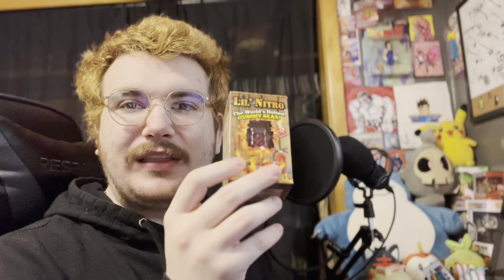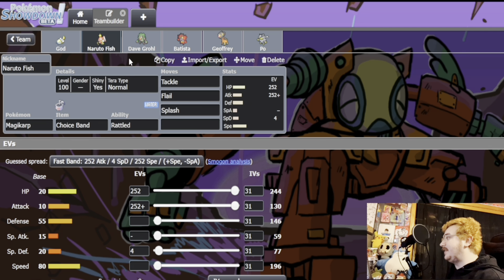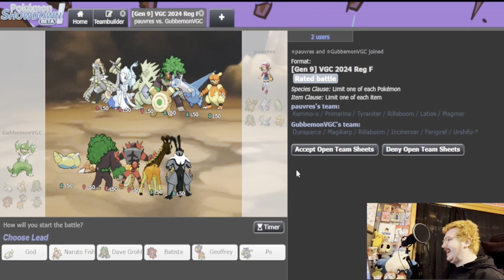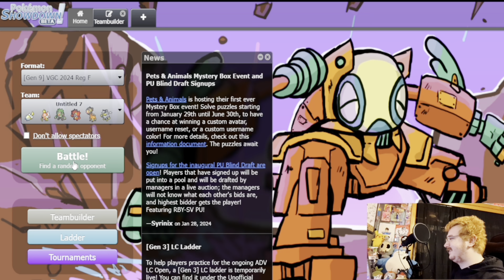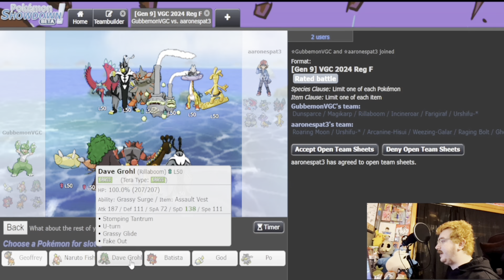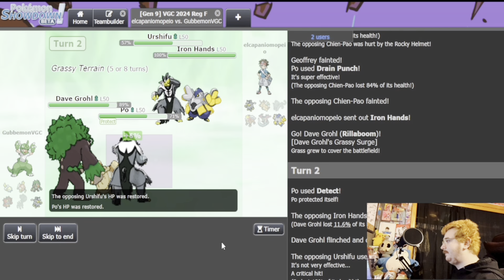This Is The SPICIEST Team In Regulation F!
This has to be my WORST idea yet. . .

This week’s video is gonna be a little “spicy”.

We’re doing the “Little Nitro” challenge, but with a twist. . . The challenge is as follows:

1. Build a team with both  Dunsparce and Magikarp on it.
2. Play 5 games with it on showdown or Pokémon Scarlet and Violet.
3. You MUST use Magikarp in ONE of any of your 5 games, if you do not, you automatically fail the challenge.
4. If you loose more games than you won, or did not use Magikarp at least one time in one of your games, you have to eat the “Little Nitro” Gummy Bear. . . if not, that’s the end of your challenge!

If you would also like to participate in this challenge, you’re over the age of 18, and have the mental capacity of a squirrel like I do, the poképaste is down below!

Also make sure you go check out Both parts of the Dunsparce documentary, if you’re curious on how to use Dunsparce competitively!

If you enjoyed this video, make sure you leave a like on this video and subscribe in order to stay tuned for more VGC content with a little bit of spice, and that spice being autism of course!

In order to join the “Dunsparce Enthusiast’s Club”, hit the discord link here! (Please read the rules before joining!)

For more Pokémon VGC, random retro gaming content, and to check out “Late Night Showdown” and “A Slightly Artistic” Streams (yes, that’s a reference, but it makes sense in my case), make sure to follow me on TikTok as well!

🕹️ gameplay by🕹️: @Gubbemon

📑pokepaste📑: pokepast.es/3a33eff13f3c3e22

🎨 Thumbnail Art By 🎨: @gubbemon